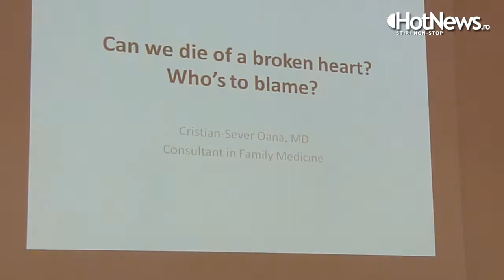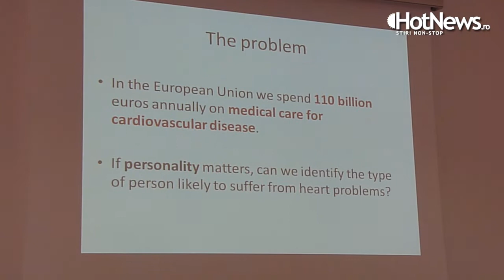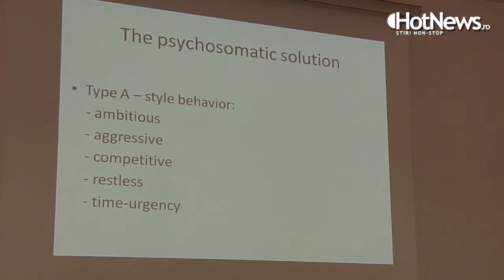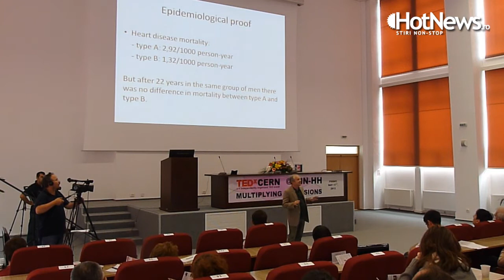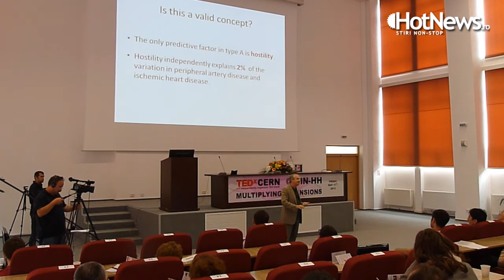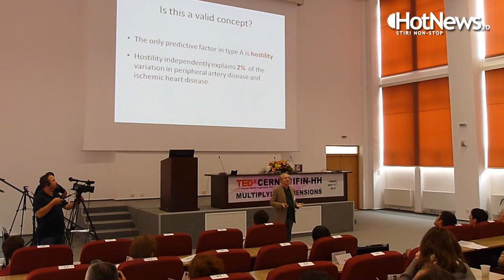Cristian Sever Oana, medic - TEDxCERN@IFIN-HH - "Can we die from a broken heart?"